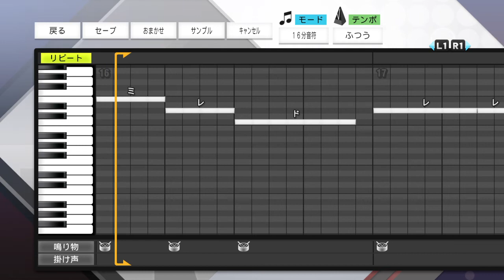プロスピ2019 阪神タイガース 中谷 将大 応援曲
■歌詞
（前奏）ラーララ ラーララ ラー…
天高く 打ち込め中谷
いざ大空に アーチ描け